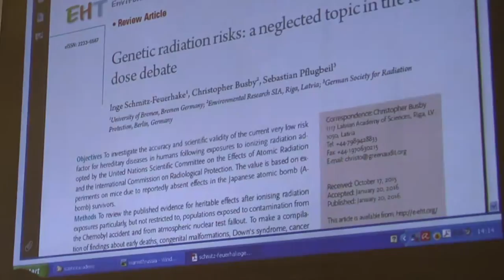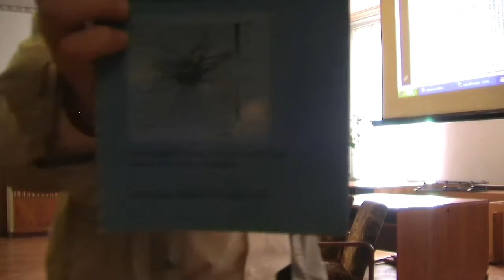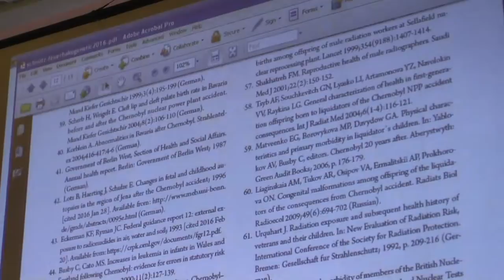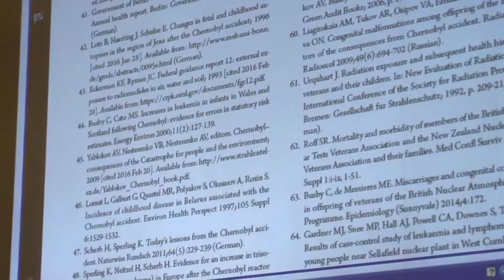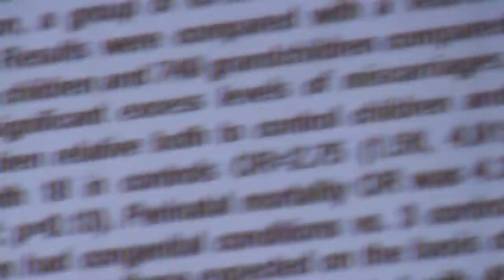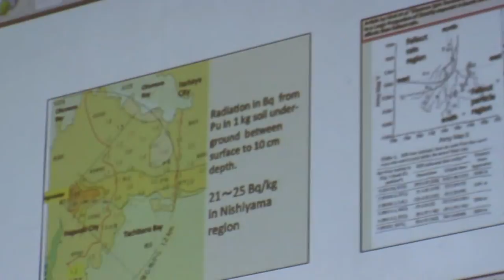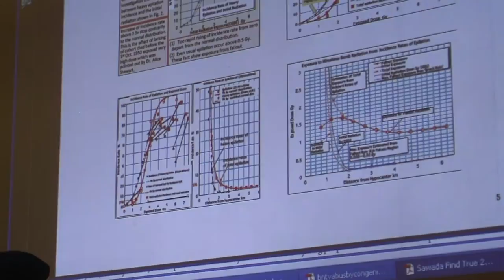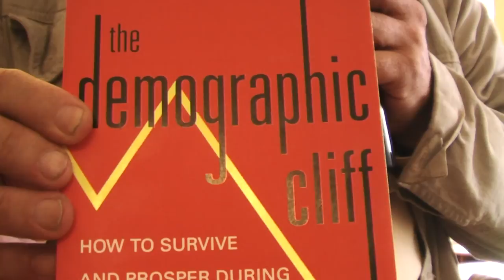CNWS V. Global genetic radiation risks neglected. Pr Busby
NuclearJustice.org
Pr Busby fr euradcom.eu  on the court case in Royal Court on use of ECRR model for prediction of radiation risks

NationalState.INFO

BSRRW.org

LaBie.lv